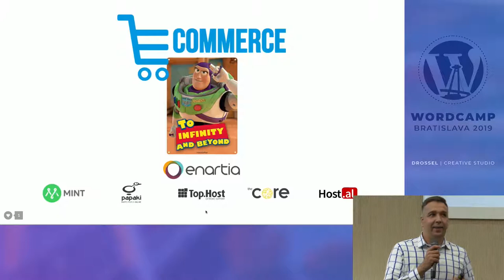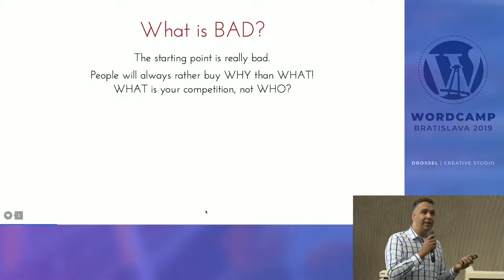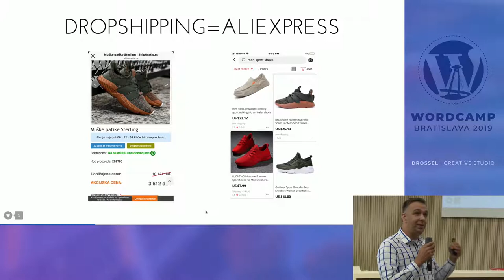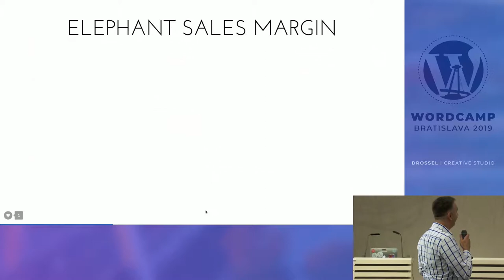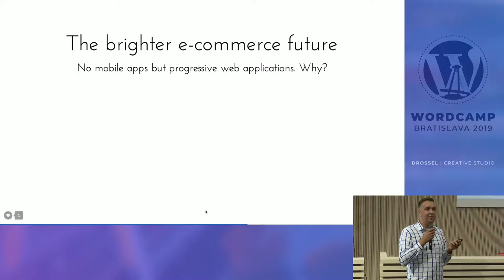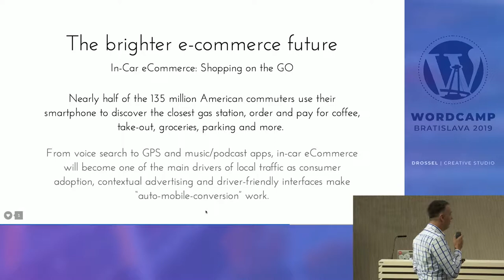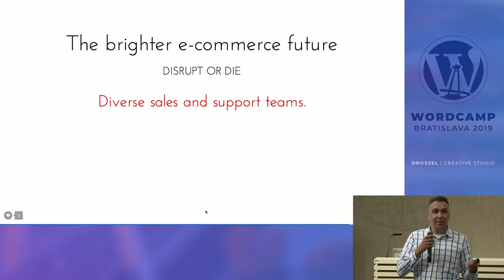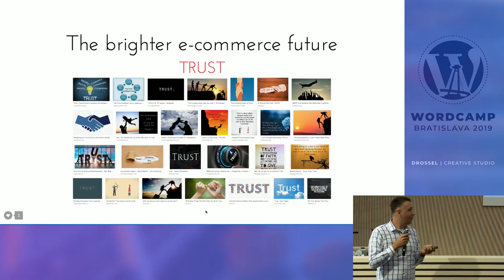Automatising or Humanising your e-commerce? - Aleksandar Savkovic „WPAleks“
In the world of frauds scams and internet wild wild west, we need to build trust and involve more humans in all processes. Humans like to speak to humans rather than automated responses, bots etc. Let’s see how to!